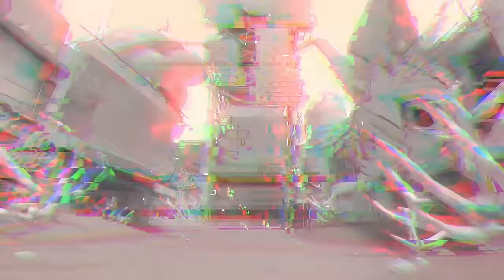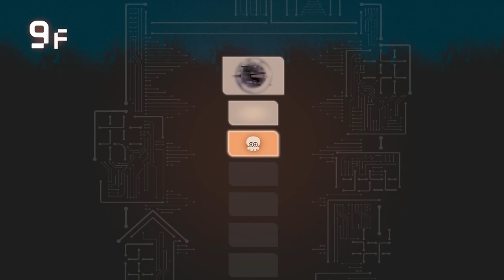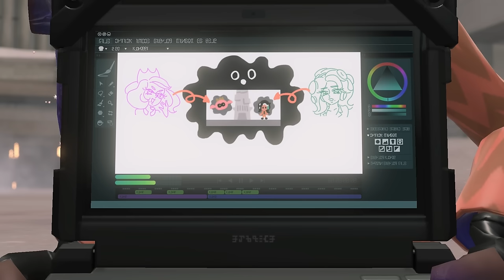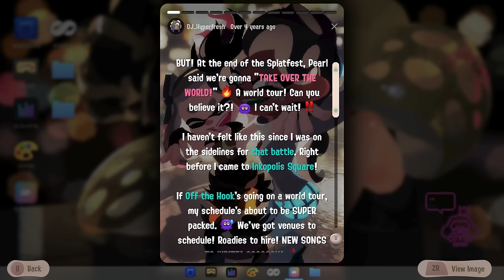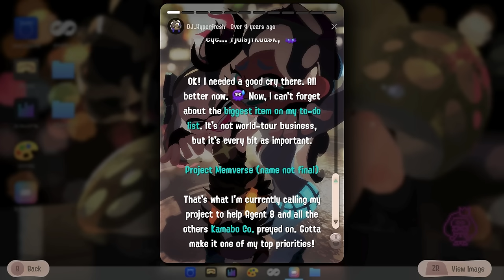Splatoon 3: Side Order - Gameplay Walkthrough Part 1 - Wave 2 Expansion Pass DLC!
Splatoon 3 Side Order Gameplay Walkthrough Part 1!

Challenge yourself to a new single-player campaign, Side Order! As Agent 8, you wake up to discover Inkopolis Square has been drained of color and its residents have gone missing. Looming over the city is the ominous Spire of Order. Alongside a drone who claims to be Off the Hook member Pearl, Agent 8 must fight off waves of enemies in floor after floor of challenges on their way to the top of the Spire and learn its secrets. Use color chips to boost your abilities in this experience that’s designed to be replayed over and over.